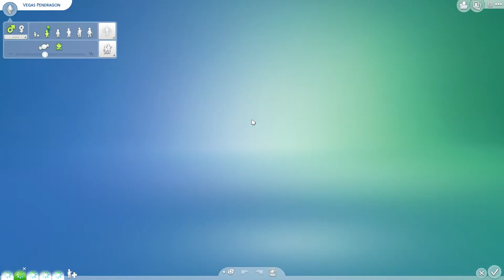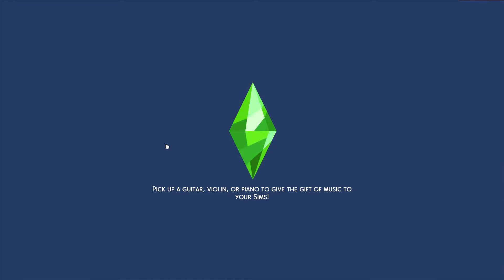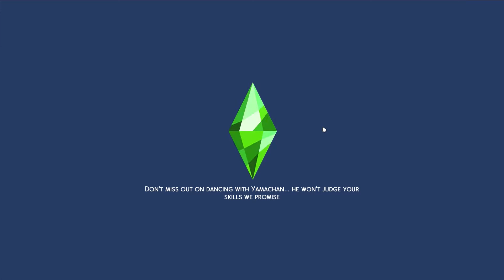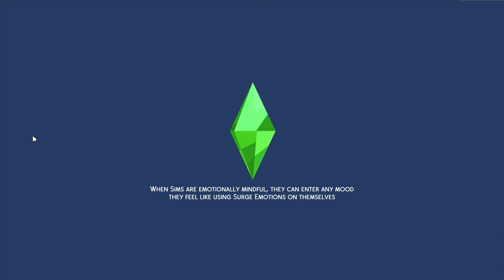The Sims 4 | Every Which Way: The Pendragon-Kitchen Sink Legacy | Part 184